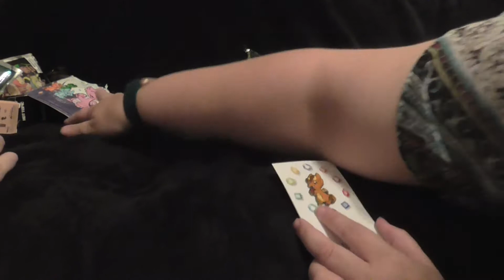What's in the Box?!? - Hot Topic and Box Lunch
On this episode of What's in the Box?!? we crack open some random goodies from Hot Topic and Box Lunch.